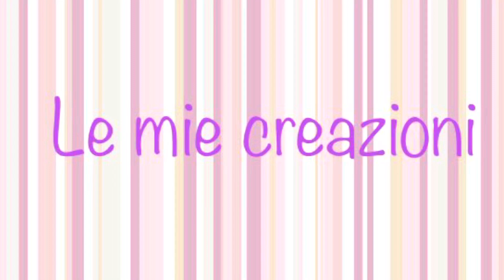Crema Chantilly italiana alla Nocciola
La Crema Chantilly alla Nocciola è una preparazione di base della pasticceria. Ideale per farcire torte, bignè o per realizzare deliziosi dolci al cucchiaio. Preparata con la mia Pasta di Nocciole. Una Crema vellutata dal sapore delicato.

Ingredienti per circa 550 g di Crema:
250 g di Latte
2 Tuorli
90 g di Zucchero
30 g di Amido di Mais
Una bustina di Vanillina
80 g di Panna
140 g di Pasta di Nocciole (clicca sul link qui ➡️ per la ricetta)

Ingredients for about 550 g of cream:
 250 g of milk
 2 egg yolks
 90 g of sugar
 30 g of Corn Starch
 A envelope of vanillin
 80 g of cream
140 g of Hazelnut Paste (click on the link here ➡️ for the recipe)

A presto🤗!
Giusy🌸